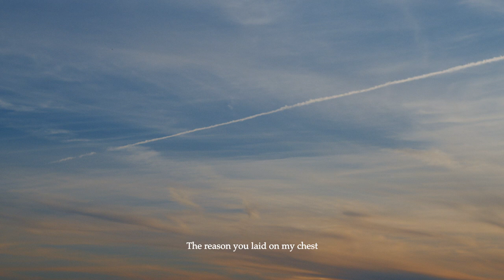A Music Video Shot on BMPCC 6K PRO [Neo - 바보]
Neo - 바보

Directed by Min Soo Park

Cast
Jimin Baek
Neo

Thanks to
Noah Gonci